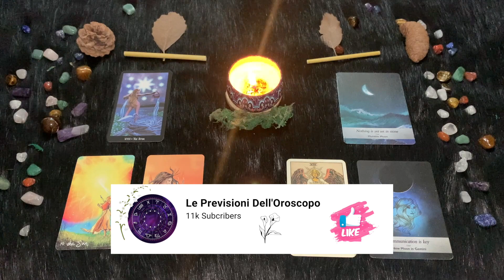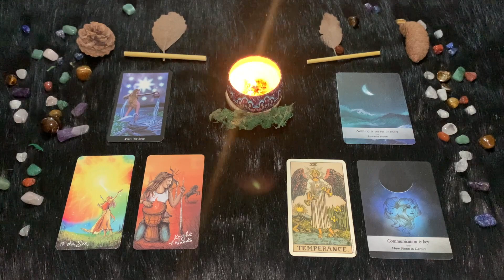Gemelli ♊️ Martedì 20 Giugno🔮 Oroscopo Paolo Fox - Focus sull’amicizia, il punto di forza